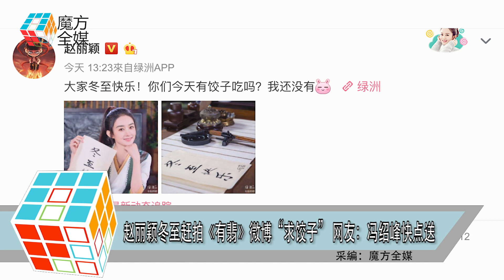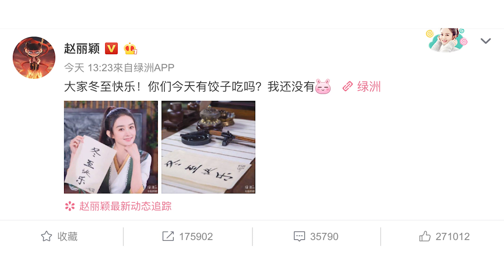趙麗穎冬至趕拍《有翡》微博「求餃子」 網友：馮紹峰快點送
12月22日是一年一度的冬至

俗話有云“冬大過年”

不少藝人都抽空趕回家

和家人吃“團年飯”

但是正在拍攝新劇《有翡》的趙麗穎

這個重要的節日

就沒有辦法回家和老公馮紹峰以及兒子想想團聚

當天中午

趙麗穎在微博中上傳了

手拿著親自寫的毛筆字“冬至快樂”

給各位網友送上節日祝福的照片

而趙麗穎還不忘順便求個餃子吃